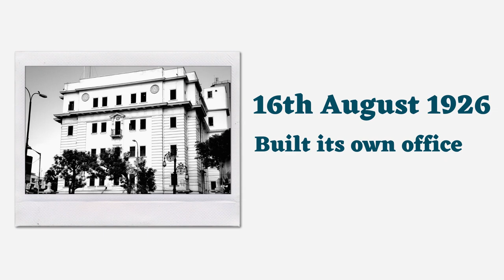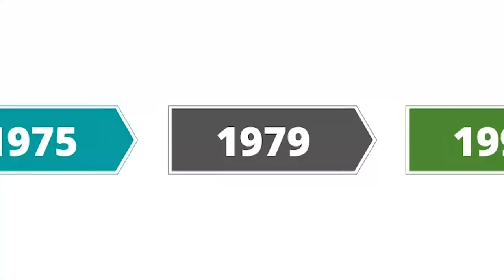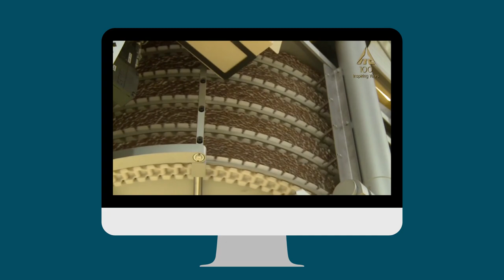ITC - The Brand Story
In this video, we've talked about the journey of ITC and what makes it such a huge conglomerate.